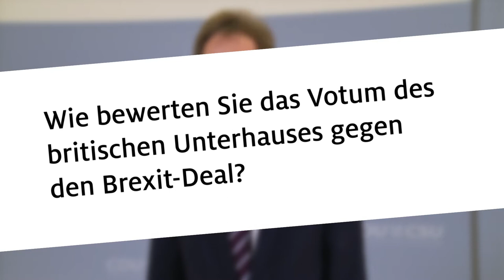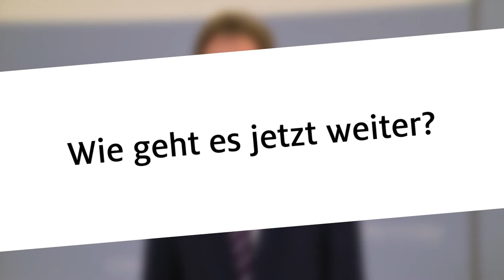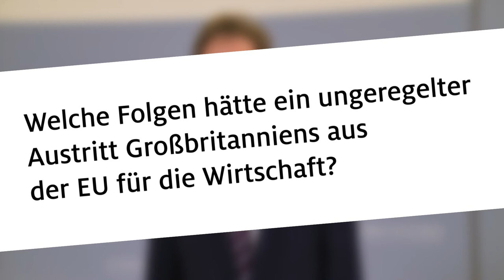3 Fragen 3 Antworten: Detlef Seif zum Brexit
Die Unionsfraktion hofft auch nach dem Nein zum Brexit-Vertrag auf Vernunft im britischen Unterhaus. Allerdings lehnen CDU und CSU Nachverhandlungen auch weiterhin ab.

Das Votum gegen den Brexit-Deal mit der EU zeigt, "dass wir in Großbritannien gerade Stillstand haben", sagt unser Brexit-Berichterstatter im EU-Ausschuss Detlef Seif. Um aus dieser politischen Sackgasse zu gelangen, müssen die Briten endlich artikulieren, was sie wirklich wollen.